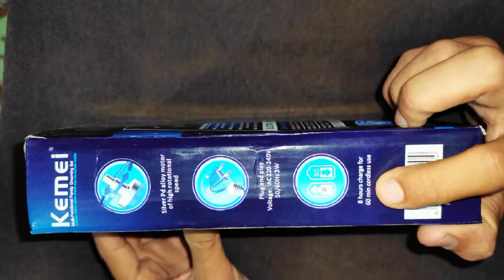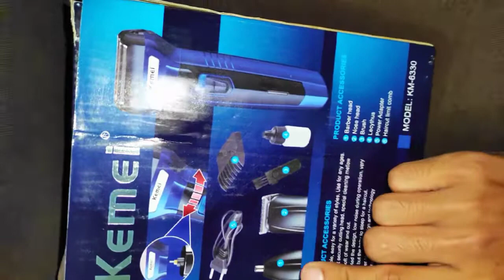ORIGINAL KEMEI KM 6330 3 in 1 Professional Rechargeable Hair Clipper Trimmer & Shaver